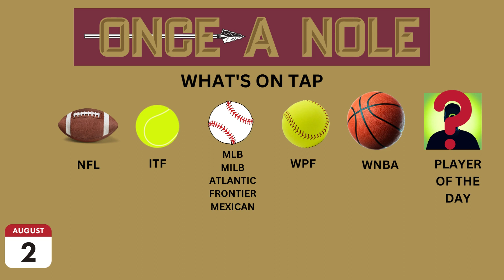08 03 23 All your former Seminoles PRO stats in one place. From Wednesday (08.02.23)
Howdy, Howdy. Here are your PROfessional NOLE stats, News, Previews for Wednesday. We have Baseball, Football, Softball, Basketball, and Tennis. Plus a Career First for our Player of the Day. Go SEMINOLES, & Go FORMER NOLES!!